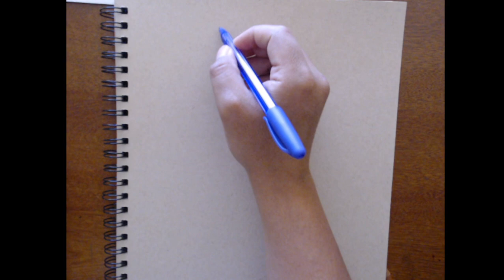Apes by Andy B. Rodriguez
In this video Andy B. Rodriguez sketches some apes.